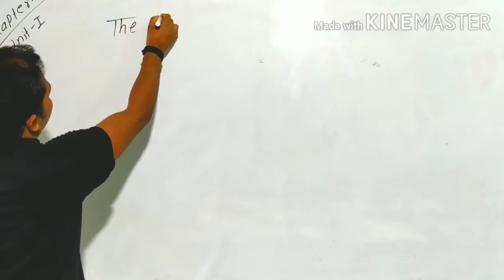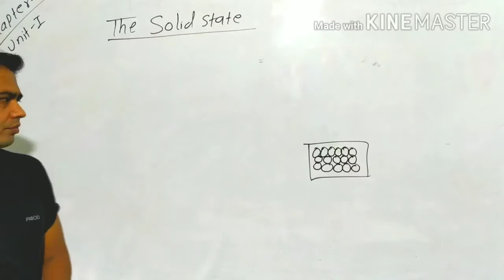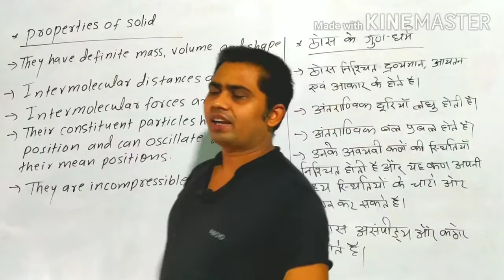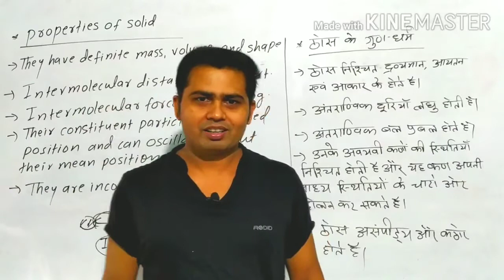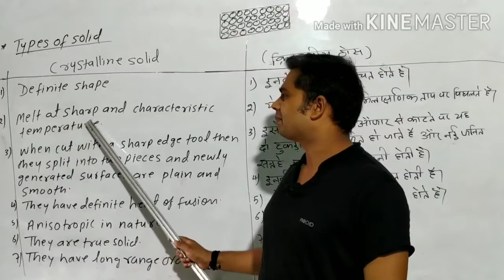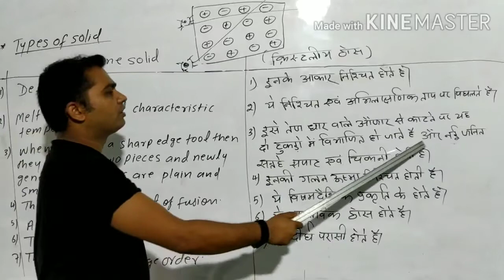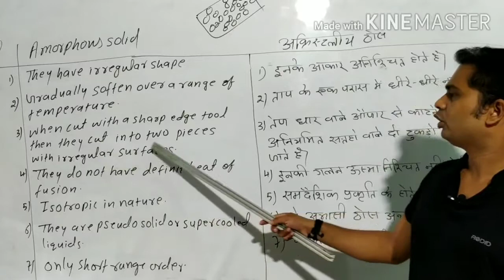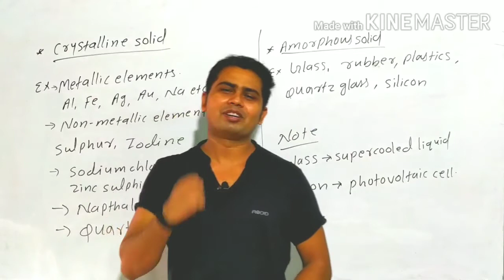NCERT Solid state (12th) // L-1 Crystalline and Amorphous Solid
Welcome to EASY SOLUTION CLASSES (ESC)

Watch CLASS 12th

Also download  video lecture FREE  PDF pinned in comment section👇

About us:
We are dealing with various exams for CBSE board , BSEB  board, IIT JEE ,NEET and other competitives.